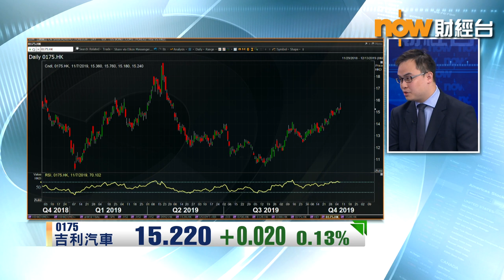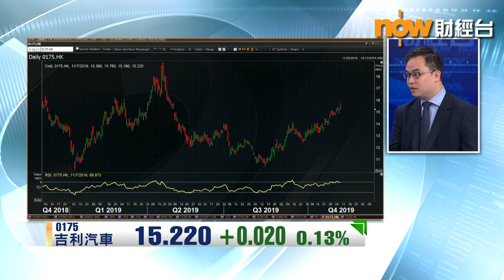【專家分析】吉利估值太貴博唔過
【專家分析】自從內地削減新能源車補貼 後，吉利汽車(00175)今年銷售唔掂，雖然仍有增長，但升幅非常細，究竟買唔買得過？譚智樂認為…